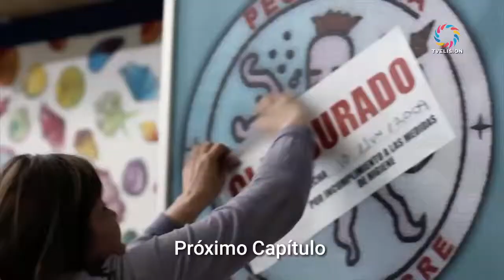MUJERES ASESINAS : CECILIA PROHIBIDA